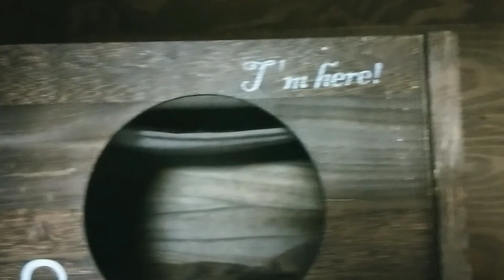[Aiming to be the best cat shelter in the world] 2021.3.25の2Cの社員達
ポンさんが保護する前の
2018年の公園の野良猫達の様子と
周辺の苦情

公園の野良猫に対する餌やりをやめさせてください

[里親募集]

2ヶ月を過ぎた子猫から譲渡させて頂きます

非通知不可

●kittsaurus●

●kritter klub●

●Teddy kittens●

カテゴリー